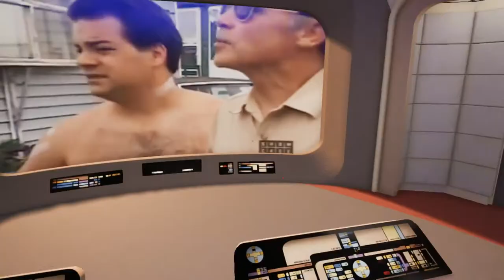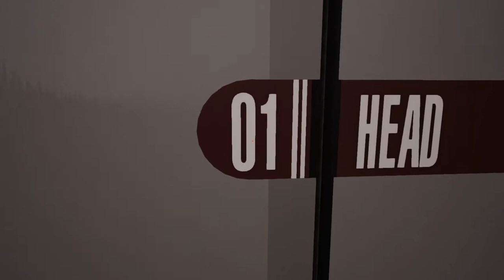Is There Space Weed On The USS Enterprise?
These are the voyuerages of the USS Fuchgooph Giraffechc'Ken - Stardate 42069.3 Starfleet Security Operations Event Code Delta 366.2-C Authorization Sequence: dd551aa680667a33f0784da2e6d21309